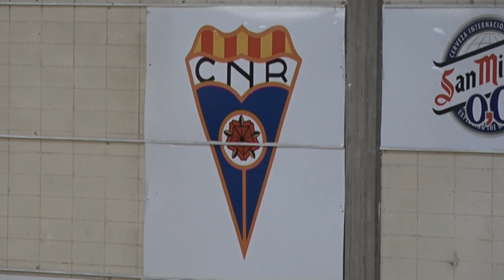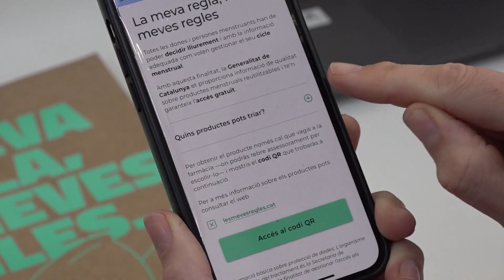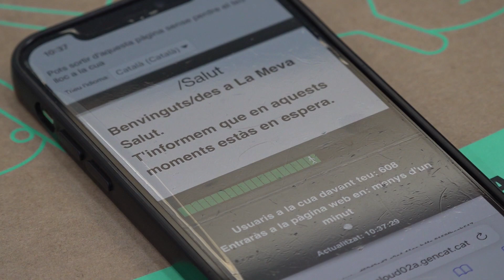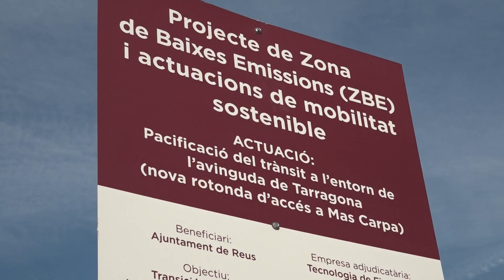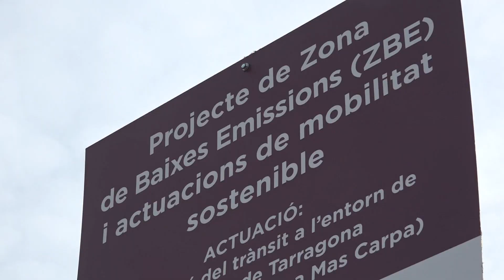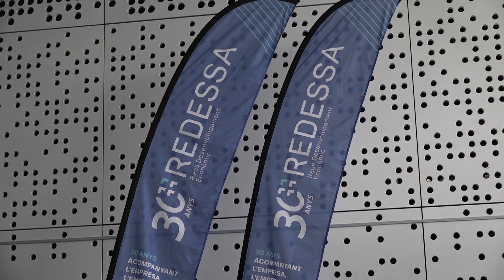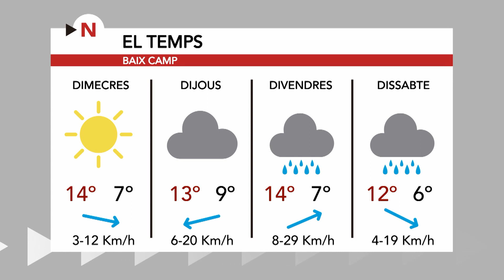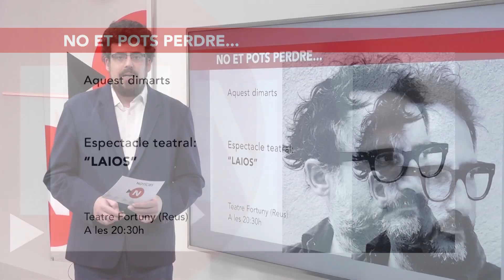Notícies Vespre 04/03/2024